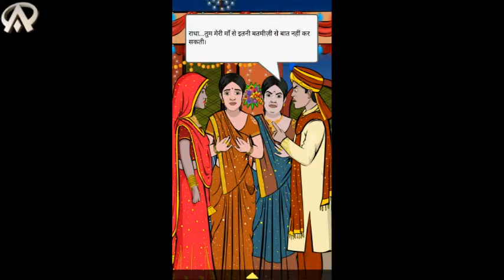The Social Story Name_"The Shade".